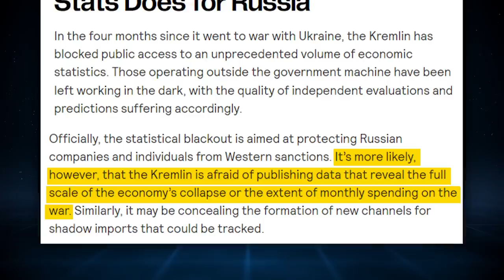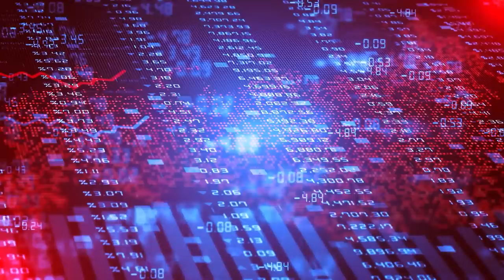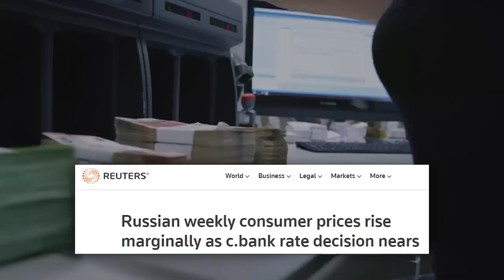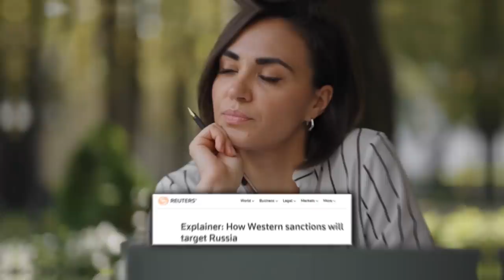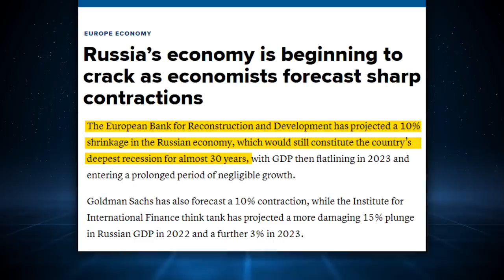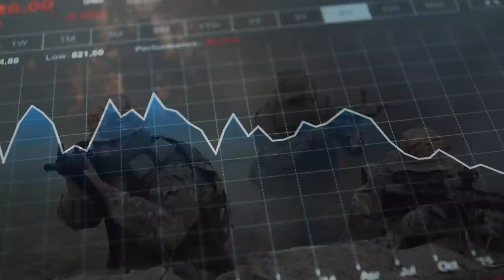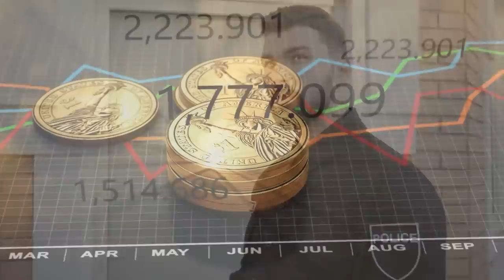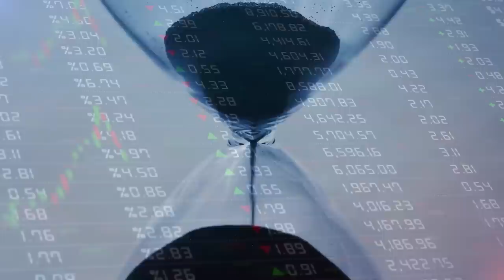Mutiny In Russia, Treasury Bankrupt, Mass Protests, Army Destroyed, Public Attack Outside Kremlin